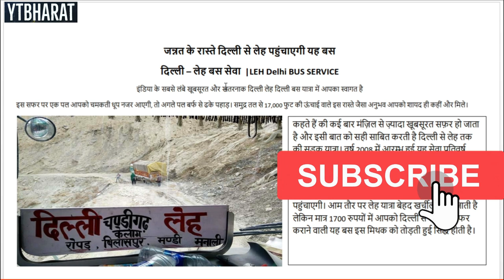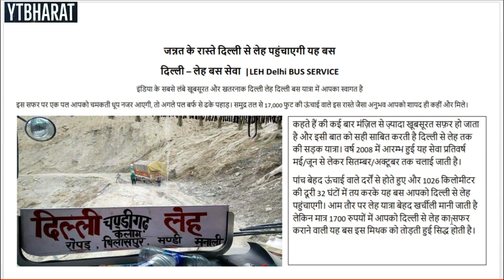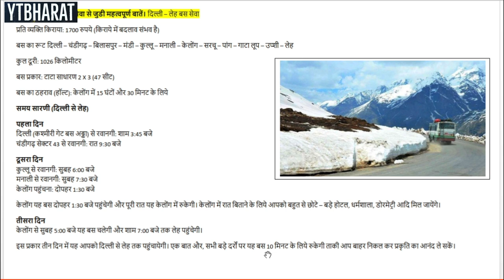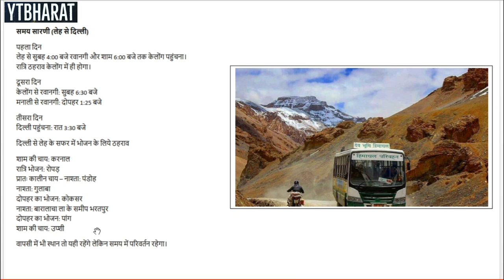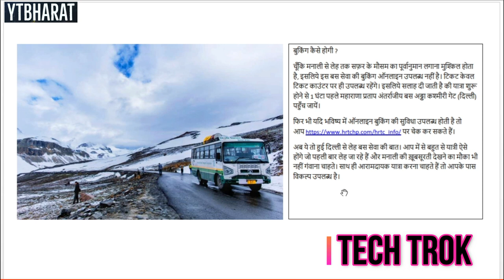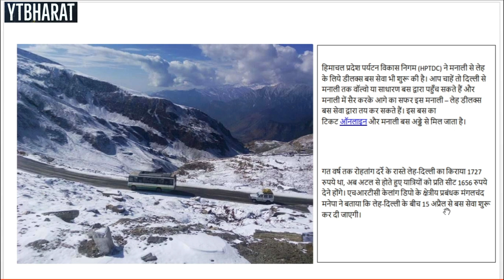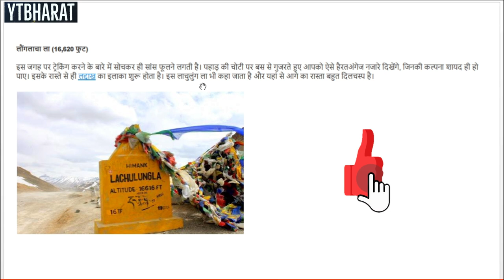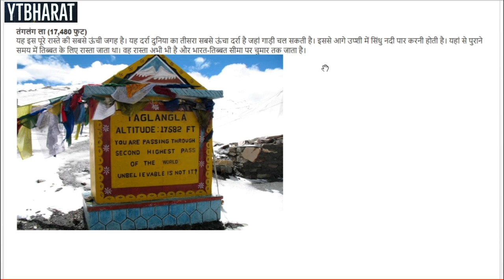दिल्ली से लेह By Bus मात्र 1600 रुपये में जानिये कैसे ! Delhi To Leh Most Adventure Bus Service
जन्नत के रास्ते दिल्ली से लेह पहुंचाएगी यह बस दिल्ली – लेह बस सेवा  | LEH Delhi BUS SERVICE

For Manali | Leh-Ladakh | Shimla | Kufri | Dalhousie | Auli | kashmir | Kerala | Andaman | Udaipur | Nainital | Rishikesh Rafting & Camping
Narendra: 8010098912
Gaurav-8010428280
Company:Create My Booking